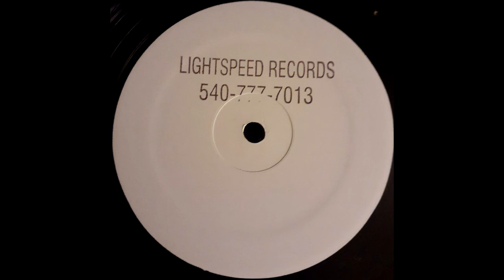Projix - B1 - Untitled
Lightspeed Records – L-11123m